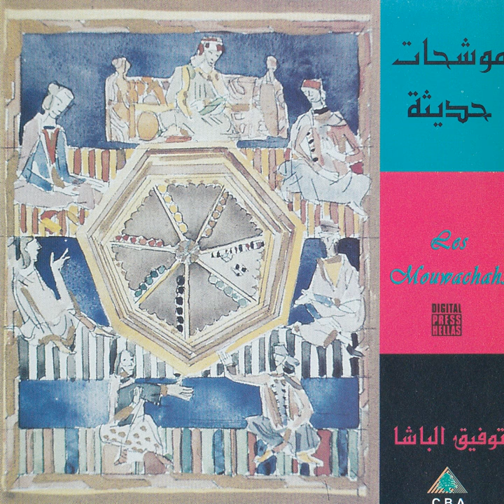Na 'Em El Khad Lmouwarred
Na 'Em El Khad Lmouwarred · Toufic El Bacha

Les Mouwachahs

Composer: Toufic El Bacha
Lyricist: Old Poem